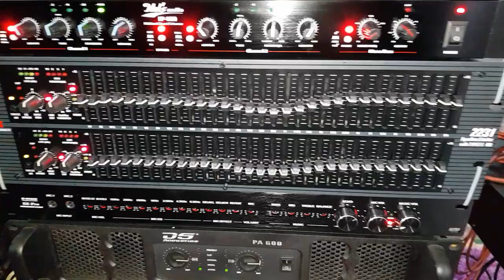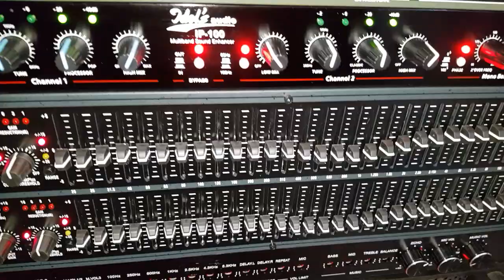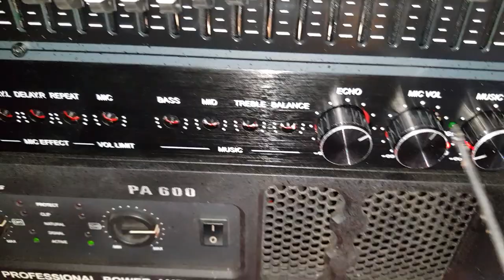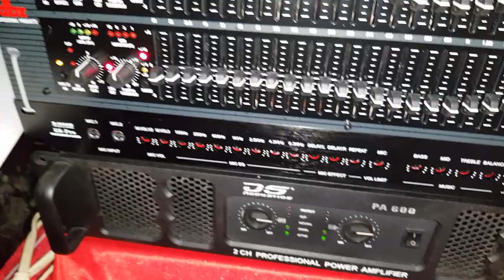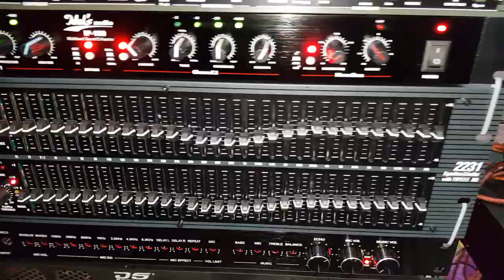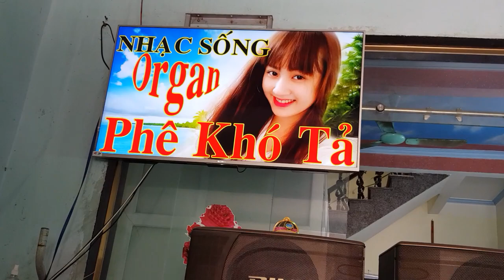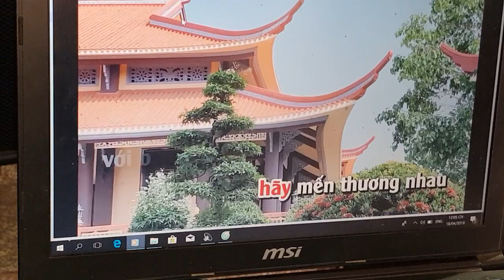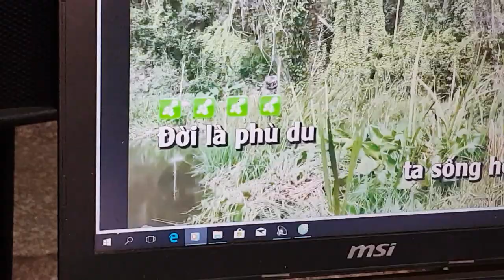Bộ Ngòi karaoke huyền thoại gửi bác Thợ ở Thanh Hóa. Cty Đt Hanh Nguyễn 0936583140